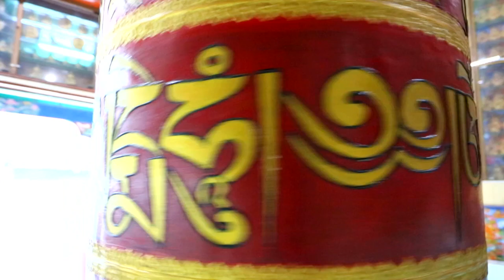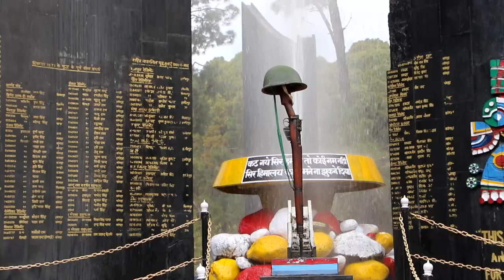TOP OF THE WORLD / ON HARMONICA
Karen Carpenter & her brother Richard Carpenter composed this song in 1972. The backtrack was taken from the internet & its owner ship rest with its original owner. There are no copyright infringements intended.  This video is purely for entertainment & there is no commercial intent.
I dedicate this song :-
Top Of The World / On Harmonica to my Late elder brothers, Hardip Singh Sandhu & Jaideep Singh Sandhu.
Other MouthOrganSongs On This Channel